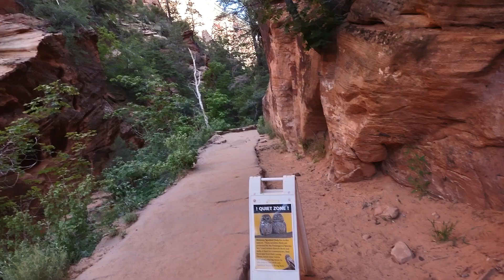Lou at Angels landing - part 5